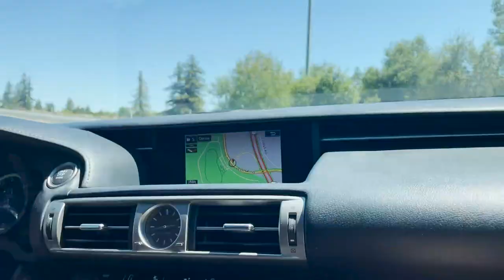BAY AREA PRELUDE MEET 2021 (VLOG)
BTS of what went down at the Bay Area Prelude meet! Definitely  one for the books. SHEESH!
Thanks for the support fam! Hit tha thumbs up if ya don't stank!